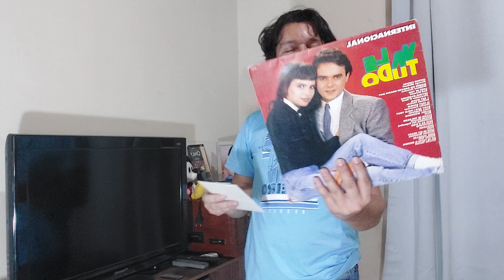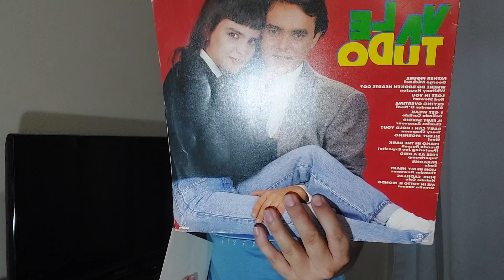Recebidos do Juninho: Carinho dos amigos Sirlei e Hana Gabi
E acaba de chegar mais recebidos do Juninho. E claro, preciso compartilhar com todos vocês.  O que será que ganhei?? Já tô amando tudo. Não se esqueça de curtir, comentar e compartilhar a vontade!!
BORA SER FELIZ SEMPRE!!